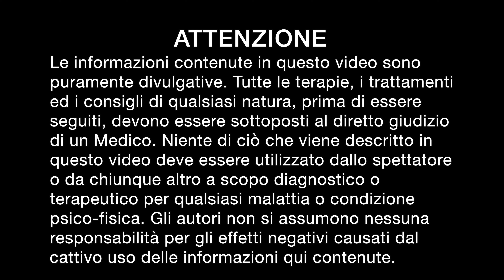Morella comune come Antidolorifico Naturale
Oggi vi parlo della Morella comune (Solanum nigrum), pianta molto importante per i processi infiammatori.
Scopriamo insieme le proprietà ed i benefici di questa pianta!